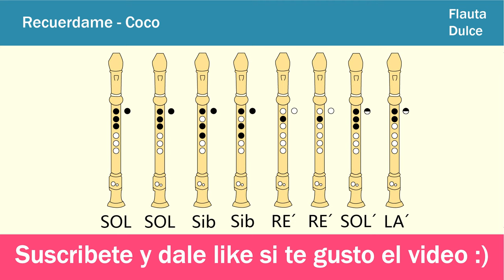Recuerdame en Flauta Dulce - Con NOTAS Animadas Faciles y EXPLICADAS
Hola Chicos, en este video veran como tocar la musica RECUERDAME de COCO  en flauta dulce tanto en tipo barroca como alemana.Y lo mas importante  con las notas explicadas de manera facil y sencilla